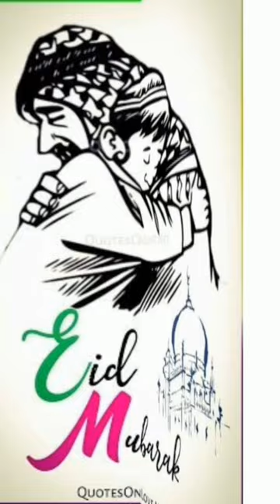Eid Mubarak 🤗❤️☺️❤️islamic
Ed Mubarak 🤗❤️☺️❤️islamic

coca cola
# cartoon bhejo
amar khata
bhoot bhoot
bhoot wali
aage hath ka mehndi ka design
baby and wello

chhapal chapal Eid Mubarak
# dance dj dance dj dance dj
danger danger bhoot
geet geet geet

ye rishta kya kehlata hai Natak
free fayar ki video

New Eid nasheed| choti moti galti maf Karo | Heera gold - you tube
aayat Arif  | behind the scenes  | choti moti galti maf Karo

ayaat Arif || Eid Mubarak song choti moti galti maf Karo -

2021 ||Eid Mubarak choti moti galti maf Karo artist : aayat

choti moti galti maf Karo Dil Ko Apne - you tube

choti moti galti maf Karo Dil Ko Apne saaf Karo eid.    - you tube

choti moti galti maf Karo Dil Ko Apne saaf rakho Eid Mubarak.
pp
choti moti galti maf Karo Dil Ko Apne saaf Karo     ❤️ eid mubarak.

chhoti Moti galti maf Karo Dil ❤️ Dil Ko Apne saaf Karo bestnaat.

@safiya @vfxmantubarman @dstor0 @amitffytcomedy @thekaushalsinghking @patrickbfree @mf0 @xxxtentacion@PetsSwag